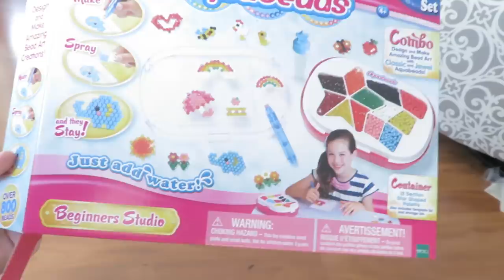GYMNASTICS PROGRESS! │1•31•17 DAILY VLOG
Would you like a FREE Calendar Card from us?
Send us your address & one will be on its way to you. :)